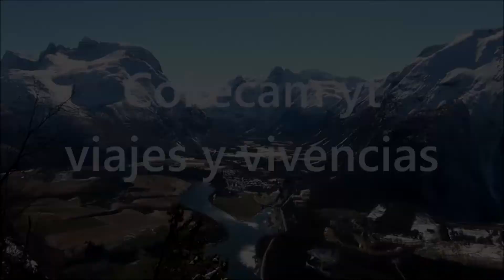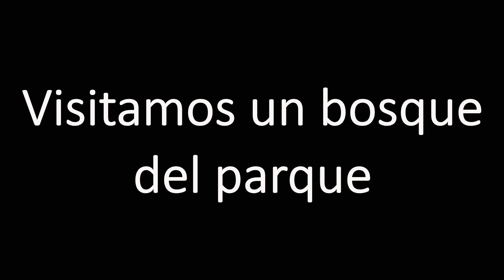Bañandose en el mar Baltico congelado ( una locura)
El mar Báltico se congela y nos decidimos a provar como un verdadero Nordico sus frias aguas .
Increible experiencia en el invierno de Suecia enero 2022